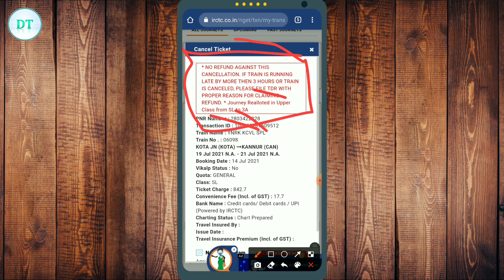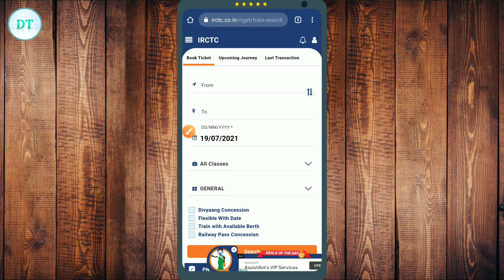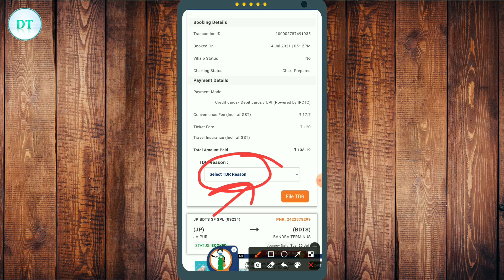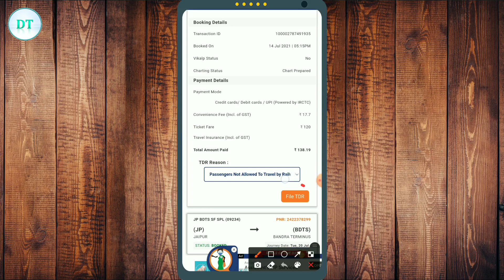IRCTC Me TDR File Kaise Kare 2021 || IRCTC ट्रेन टिकेट रिफंड लेने के लिए TDR File कैसे करे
How to File TDR in IRCTC || IRCTC Me TDR File Kaise Kare || IRCTC ट्रेन टिकेट रिफंड लेने के लिए TDR  File कैसे करे

hello dosto aaj ke ish video me hum aapko btayenge ki aap irctc website par jakar apni cancel ticket ke liye TDR  file kaise kar skte hai, so ager aap iske bare me janna chahte hai ish video ko shuru se lekar last tak jarur dekhe

how to file TDR online
how to file TDR in IRCTC
file TDR in IRCTC
TDR file kaise kare
mobile se TDR file krna sikhe
Mobile se TDR file kaise kare
IRCTC par TDR file kaise kare
train ticket cancel krne par TDR file kaise kare
ticket refund lene ke liye TDR file kaise kare